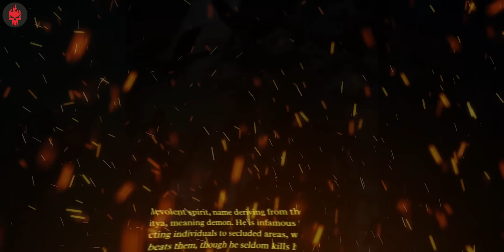7 Ghosts from Assamese Folklore (AI Generated Pictures) - Assamese Urban Legends | Haunting Tube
Chinmoy Barma:
1. Instagram:

AI art by Chinmoy and Hand Drawing by Chinmoy and Sayan.

Assamese folklore is a rich repository of fascinating legends and ghost stories that have been passed down through generations. These tales have captivated the imagination of the people of Assam for centuries and continue to be an integral part of their cultural heritage.

Assamese folklore is replete with tales of gods and goddesses, spirits and demons, heroes and villains, and supernatural phenomena.
What makes Assamese folklore and ghost stories so compelling is the vividness of the storytelling and the rich cultural context in which they are set. These tales are often passed down orally, from generation to generation, and are deeply ingrained in the fabric of Assamese society. They provide insight into the history, traditions, and beliefs of the people of Assam and offer a fascinating glimpse into their collective psyche.